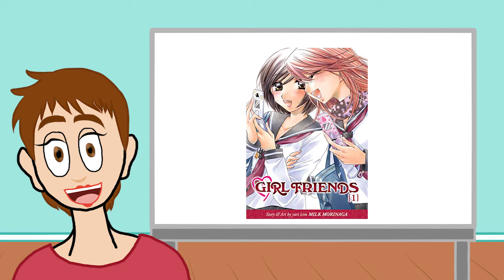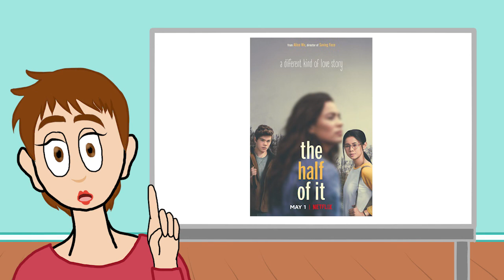My Top 5 Favorite LGBT Works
SPECIAL THANKS TO THE FOLLOWING PATRONS:
AceWolf741 - Content Editor